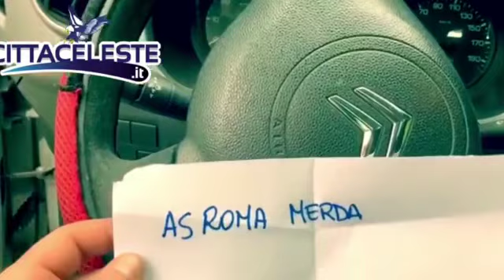Buon 2023 a tutti! 😂😂 E sempre Roma M….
CITTACELESTE TV canale 85 del digitale terrestre
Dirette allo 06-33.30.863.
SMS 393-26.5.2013